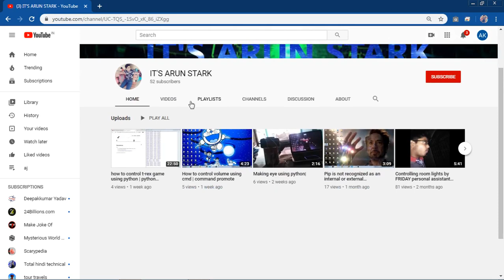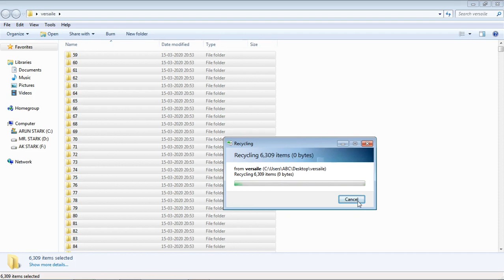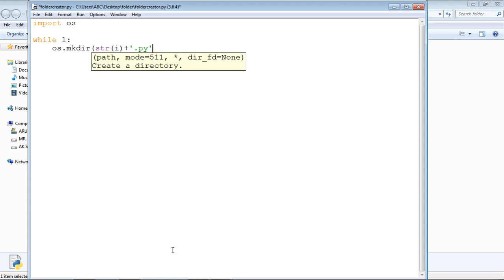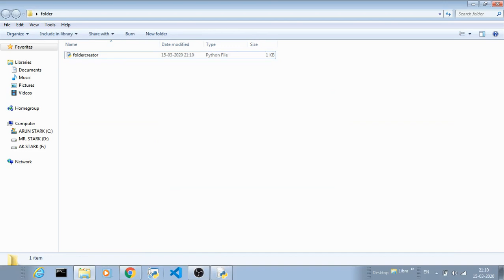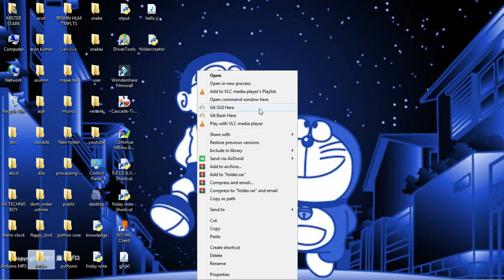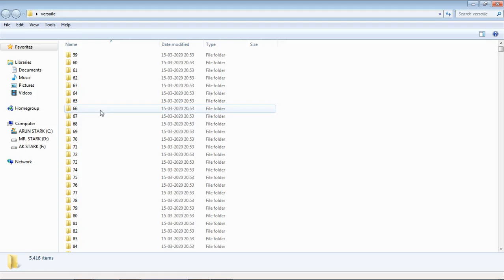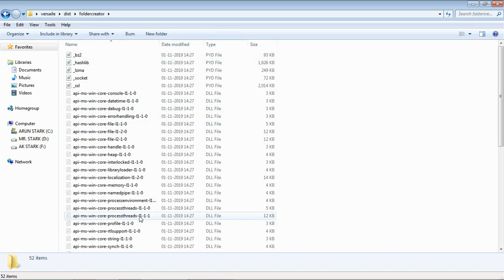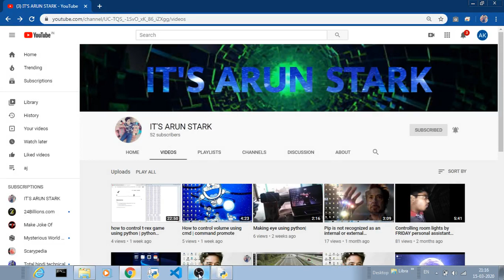how to make infinite folders |(50 SUBSCRIBERS SPECIAL)